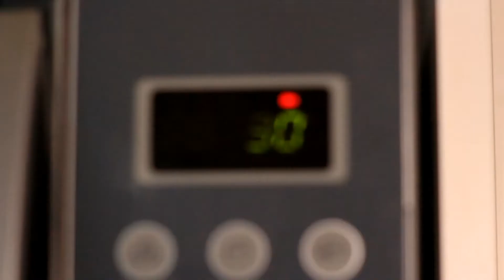RECETAS AWÁ NUTRITION : Protein mug cake MARACUYÁ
Un delicioso postre o un snack para media mañana, en 5 minutos con 5 ingredientes de tu despensa.